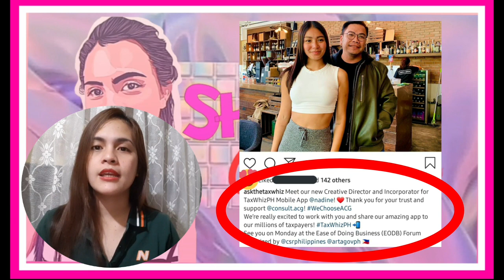Jadine Ganap, FINALLY! MAGKASAMA na sila NGAYON ng Endorsment si Nadine Lustre at James Reid!